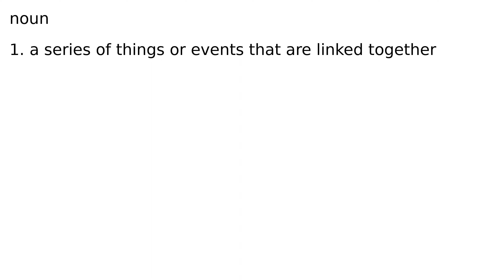concatenation noun meaning meanings definition definitions phonetics pronunciation advanced